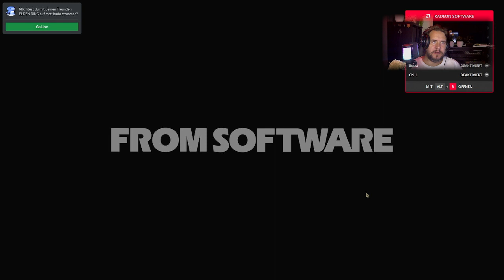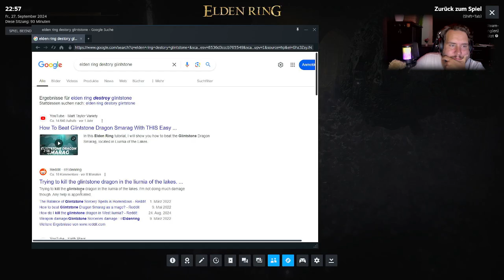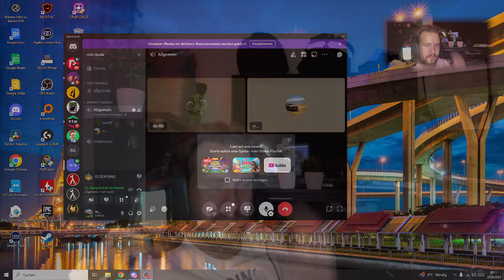das erste Mal Elden Ring :) #16